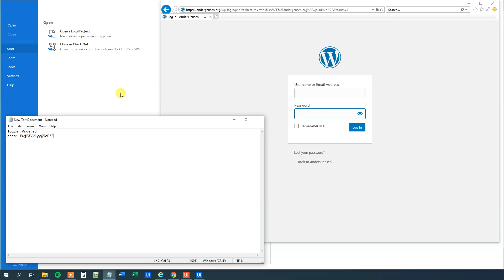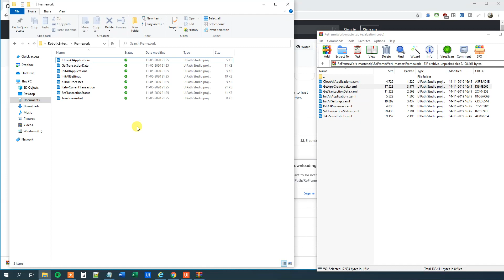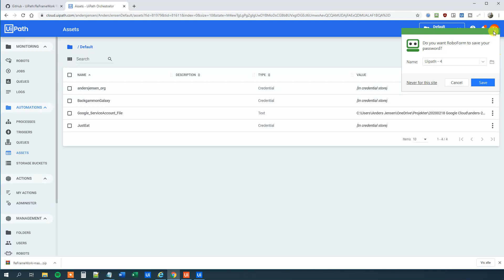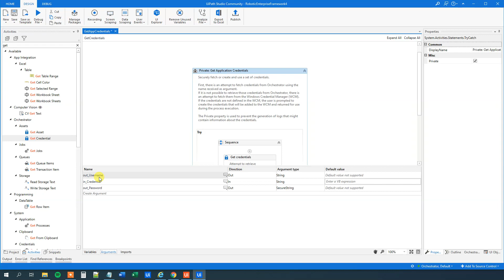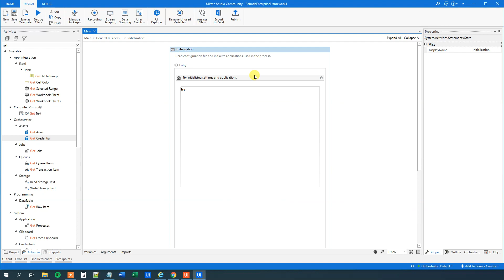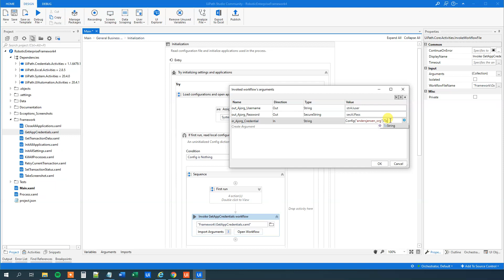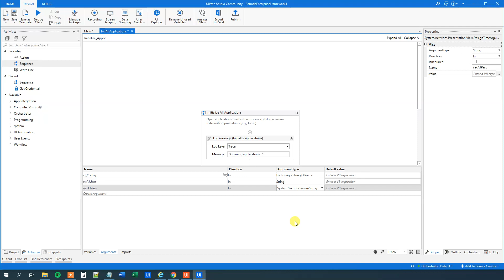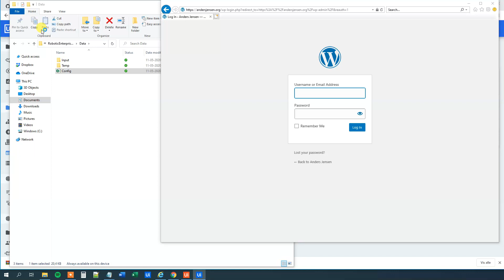How to use Credentials in UiPath REFramework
This video tutorial will show, how to work with GetAppCredentials in UiPath. The guide shows, how to create credentials in Orchestrator and get them in the REFramework as a SecureString.